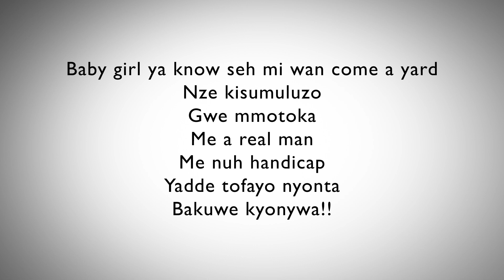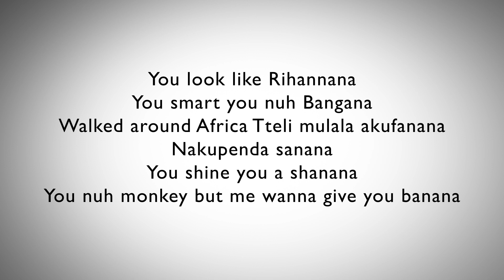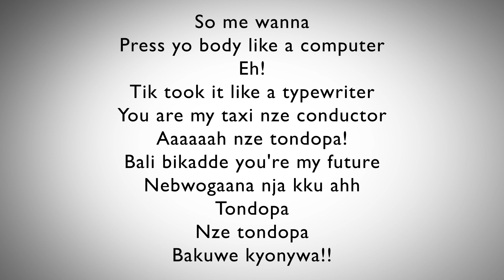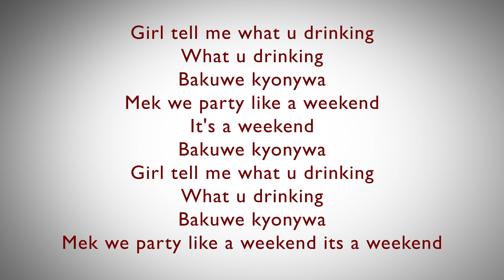NUTTY NAITHAN - BAKUWE KYONWA LYRICS HD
Couldn't do this without the support from y'all, I'm from Uganda and proud of it, hence taking on this project.

Any song Suggestions are highly welcome.
Send in your Song requests to videos you want to have Lyrics to. Any!
SPREAD THE WORD. +256 Forever.